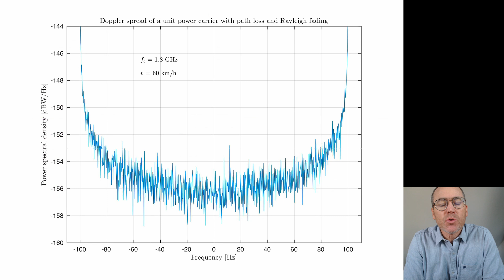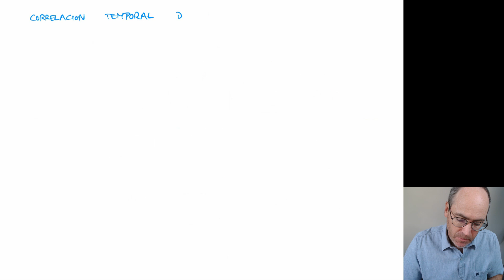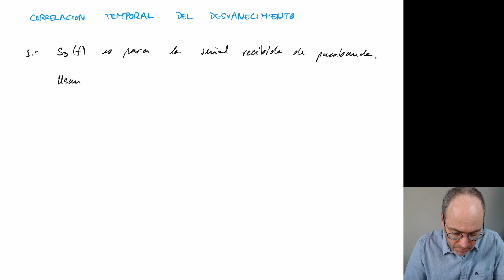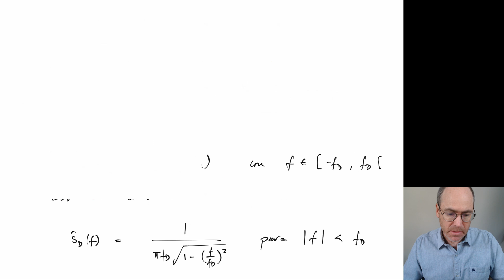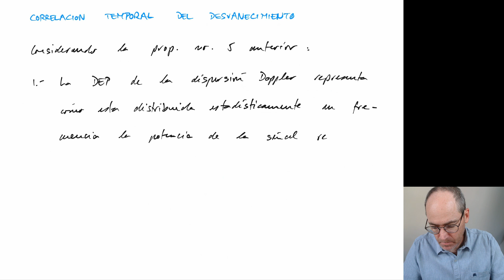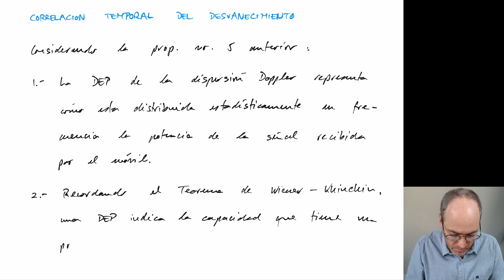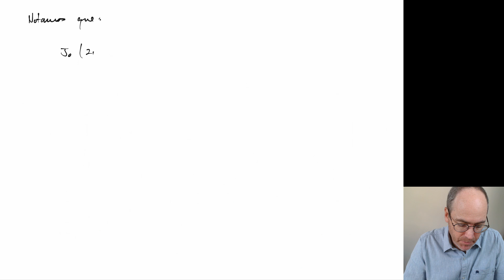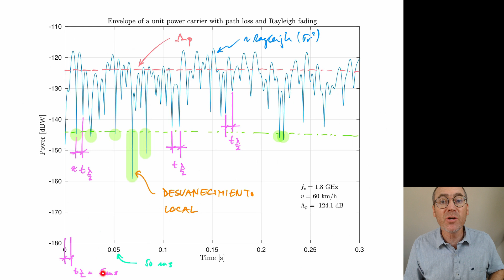INA V24-2 M5 C6 Correlación temporal del desvanecimiento